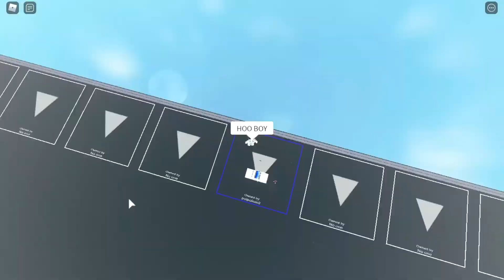Roblox Plane crazy #1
Today We are trying do fly in plane crazy